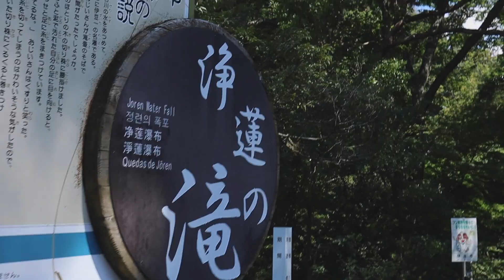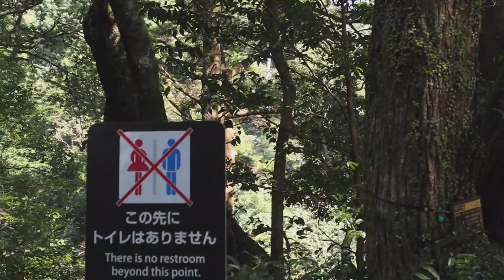FISHING IN JAPAN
MANCING DI JOREN WATER FALL